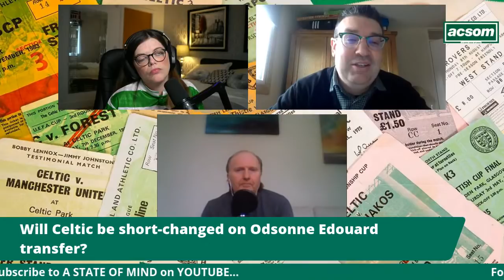Will Celtic be short-changed on Odsonne Edouard transfer? // ACSOM // A Celtic State of Mind